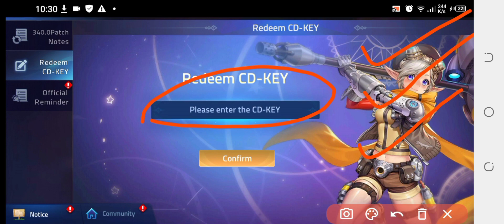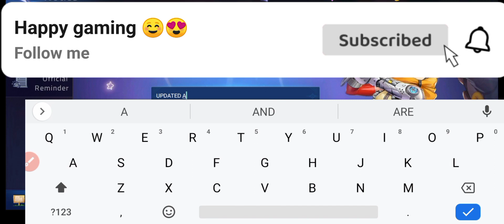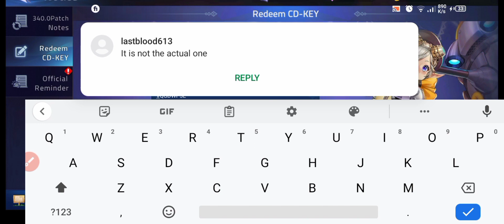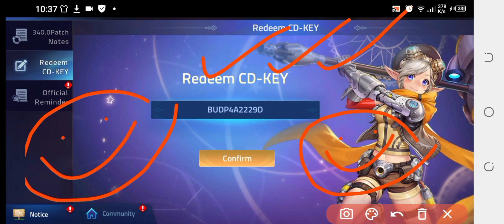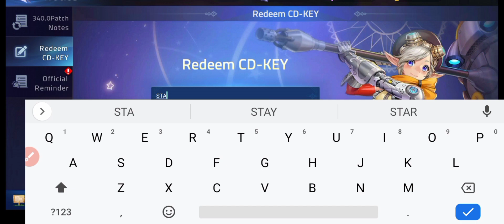ML ADVENTURE CODES 🆕 ML ADVENTURE CD KEYS 🆕 MOBILE LEGENDS ADVENTURE CD KEYS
Ml Adventure Redeem Code
ml adventure codes
mobile legends adventure
ml adventure codes 2023
mobile legends adventure cd key 2023
ml adventure code

Thanks